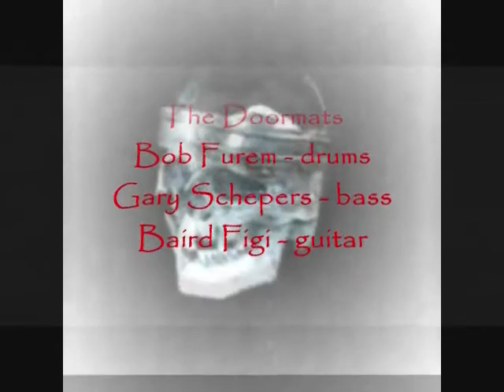Crown Royal - The Doormats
Baird Figi, Gary "Elvis" Schepers, and Bob Furem, circa 1993 or '94, Chicago, Illinois. Recorded after Mr. Figi's term with Eleventh Dream Day and during mine. The source is the 7 inch, which I knocked down to digital in the early part of the 21st century. A bit on the scratchy side, but I was never too scrupulous about the care of vinyl - more's the pity. Part of my ongoing efforts to un-forget, un-earth, promulgate, inform, and emphasize those things I care to.